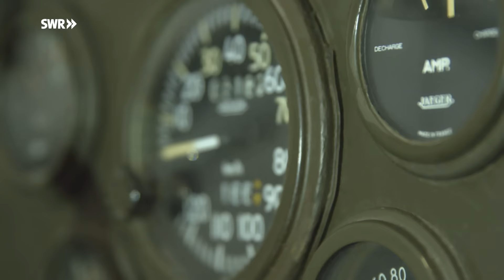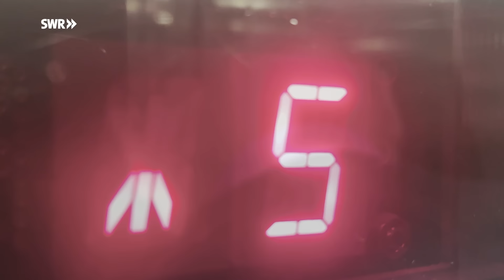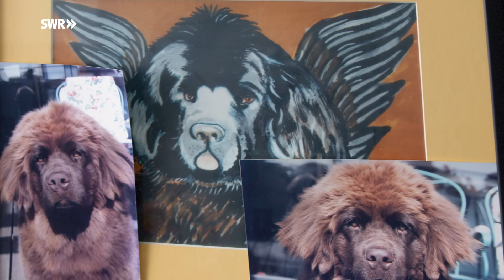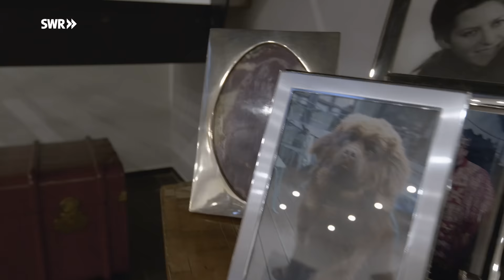Spektakuläres Penthouse auf Hochbunker | ARD Room Tour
Ein riesiger Hochbunker aus dem Zweiten Weltkrieg mit 1,5 Meter dicken Stahlbetonwänden. Im obersten Geschoss und auf dem Dach befindet sich ein zweistöckiges Penthouse. Seit knapp 10 Jahren bewohnen Jutta und Klaus Greinert die spektakuläre Penthouse-Wohnung auf dem Mannheimer Bunker.

Der Hochbunker, mit dazugehörigem Tiefbunker, wurde von 1940 bis 1942 errichtet. Ausgelegt war er für 2.000 Menschen. Im Ernstfall bot er allerdings bis zu 7.000 Personen Schutz. Nach dem Zweiten Weltkrieg richteten amerikanische Soldaten dort einen Stützpunkt ein und 1972 übernahm ihn die Bundeswehr. Streng geheim lagerte sie dort Ausrüstung für Reservisten ein und plante Abläufe für den Fall eines Atomkriegs. Nach dem Ende des Kalten Krieges zog die Bundeswehr ab. Bis in die 1990er Jahre diente der ehemalige Luftschutzbunker dann nur noch als Lager für Diesel-, Lebensmittel- und Trinkwasservorräte. Dafür musste das Gebäude aufwendig und kostspielig in Stand gehalten werden. Später wurde ein Abriss des Beton-Kolosses in Erwägung gezogen, aber verworfen. Denn Wände aus 1,5 Meter dickem Stahlbeton abzureißen, ist schwierig und extrem teuer. Mittlerweile steht der Mannheimer Hochbunker unter Denkmalschutz.

Im Jahr 2000 wurde das umliegende Areal mit Wohnhäusern und einem Bürohaus überbaut und der Tiefbunker zur Tiefgarage umfunktioniert. Der Bunker selbst ließ sich nur schwer vermarkten. Auf Grund des Stahlbetons lassen sich nachträglich so gut wie keine Fenster einbauen. Und auch Umbauten sind dadurch kaum möglich oder werden schnell unermesslich teuer. Erst Jahre später kaufte ein Mannheimer Gastronom das massive Bauwerk und beauftragte den Architekten Felix Friedmann zwei bewohnbare Stockwerke auf dem Bunkerdach zu bauen. 2005 entstand so eine exklusive Penthouse-Wohnung auf dem Bunkerdach mit einem aufwendigen Durchbruch der Stahlbetondecke in das oberste Bunkergeschoss.

Als der Luftschutzbunker einige Jahre später wieder zum Verkauf stand, erfährt Klaus Greinert von der ungewöhnlichen Immobilie. Er ist ehemaliger Hockey-Nationalspieler und Olympiateilnehmer. Von dem Bau ist er sofort fasziniert, genau wie seine Frau Jutta. Insbesondere die einzigartige Aussicht auf Mannheim und die gesamte Region begeistert die beiden. Anfangs überlegen sie, ob ihr Sohn mit seiner Familie einziehen könnte. Doch der Betonkoloss mit dem komplett verglasten Stockwerk auf dem Dach scheint nicht passend für die junge Familie zu sein. Jutta und Klaus entscheiden sich daher, ihre Mannheimer Villa an den Sohn zu übergeben und fortan selbst im und auf dem Hochbunker zu residieren.

Ein Film von Bastian Epple (Redaktion und Schnitt), Enno Endlicher (Kamera), Lukas Steinki (Kamera) und Florian Wörz (Ton). Produktion: EIKON Media GmbH, im Auftrag des SWR.

00:00 Wohnen im ehemaligen Bunker
00:40 Eingang mit Aufzug
01:10 Der Hochbunker
02:33 Der Tiefbunker
03:33 Oldtimer Jeeps in der Tiefgarage
04:15 Geschichte des Bunkers
05:45 Wohnbereich auf dem Dach
06:10 Das Büro
06:37 Schlafzimmer von Klaus
07:26 Schlafzimmer von Jutta
08:28 Das Badezimmer
09:23 Treppe und Fitnessbereich
10:35 Wohnbereich mit Küche
12:45 Der Ausblick